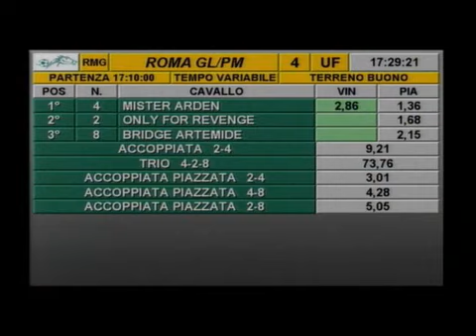rm 20150417 04 p davideumbro